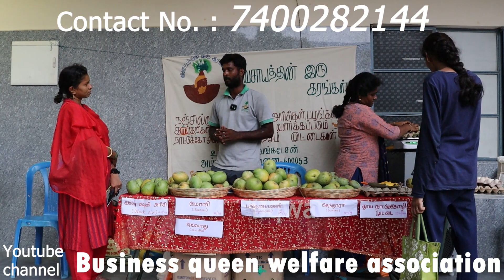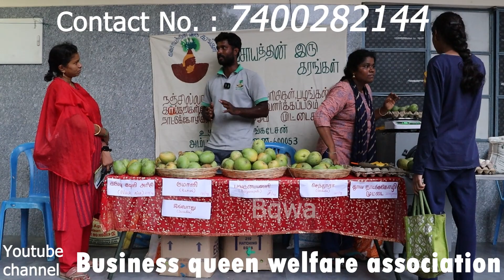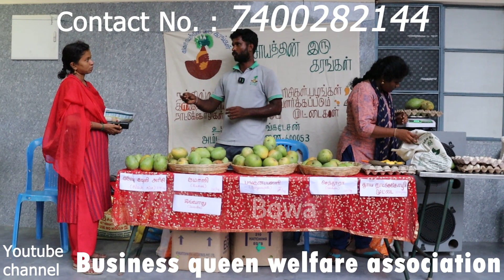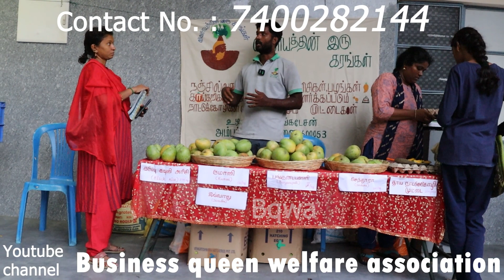mango_festival இயற்கை_விவசாயம் free_home_delivery நேரடி_கொள்முதல் அரிசி_மாம்பழம்_கோழி nammalvar